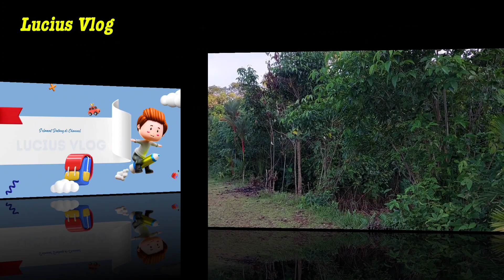Danau Rumah Pelangi Sui Ambawang Kalimantan Barat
Danau adalah tubuh air tawar besar yang terbentuk di dalam cekungan alami di permukaan bumi. Mereka bisa sangat besar, seperti Danau Superior di Amerika Utara, atau lebih kecil seperti Danau Bled di Slovenia. Danau biasanya dikelilingi oleh daratan dan dapat memiliki sumber air seperti sungai, mata air, atau salju mencair. Danau merupakan ekosistem yang kaya biodiversitas dengan berbagai spesies ikan, tumbuhan air, dan satwa liar yang tinggal di sekitarnya. Banyak danau digunakan untuk kegiatan rekreasi seperti berperahu, memancing, dan berenang. Beberapa juga berperan dalam penyediaan air bersih dan energi hidroelektrik.